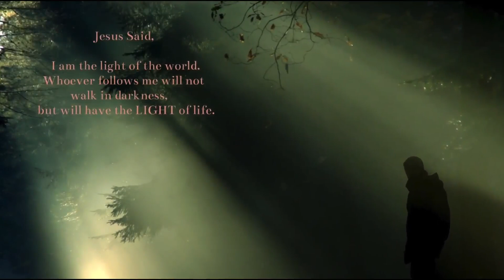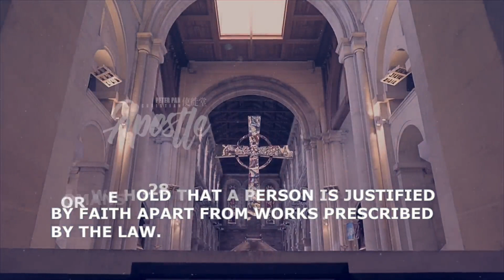史徒堂观念36：天价彩礼 与 栓项铁链 彰显中国人复杂的 交配观（潘露史徒堂总第536期，会员节目开放）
如果您喜欢《潘露史徒堂》的推文和视频，感谢您加入微信wdsj269首选订阅微信会员频道！每月7.99美元（人民币55元，按汇率浮动），进退自如。
推特和电报：@peterpan20181，
微信：wdsj269，

目前网上流传的江西九江的彩礼贷、江西萍乡女留学生开价1888万彩礼给上海家庭以及刘项故里的铁链浪漫爱情故事，结婚已经变成了一次性高消费事件，为什么会这样？